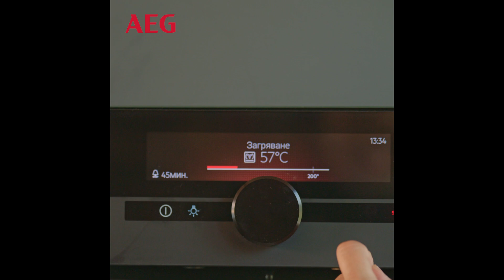Готви умно с AEG: Тарт с кайсии и бадеми